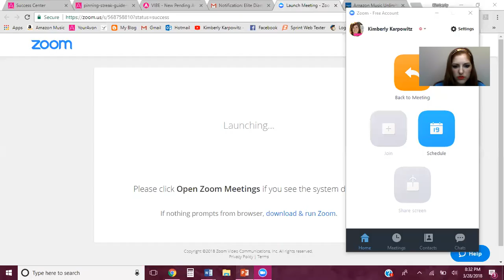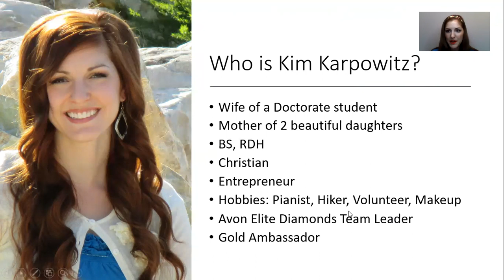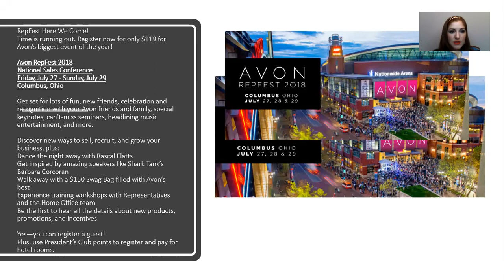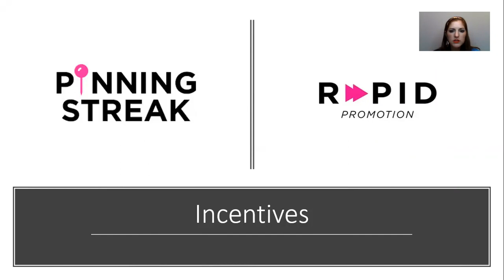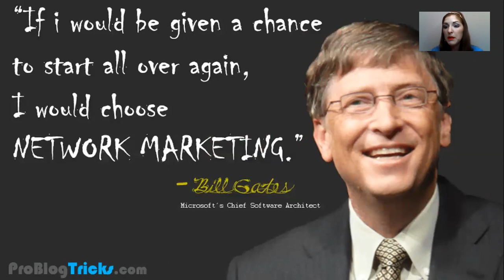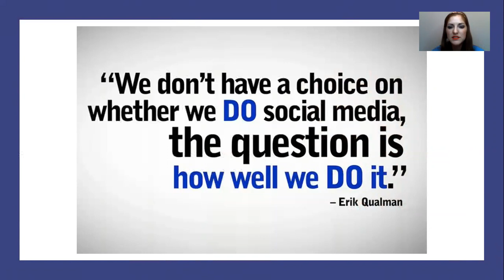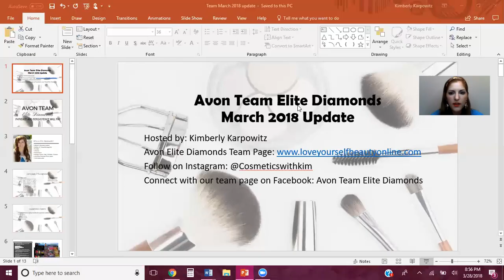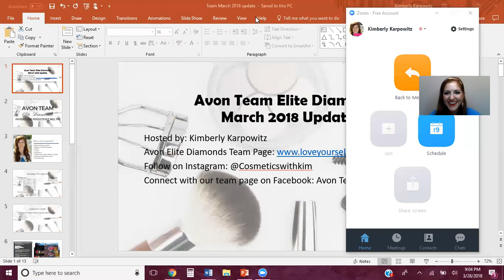Avon Elite Diamonds March Team Meeting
Avon Elite Diamonds March Team Meeting. and use ref code: KKARPOWITZ